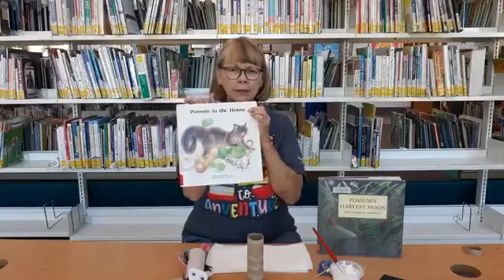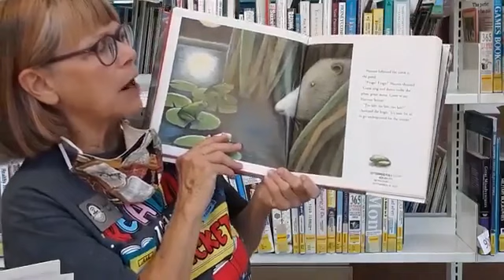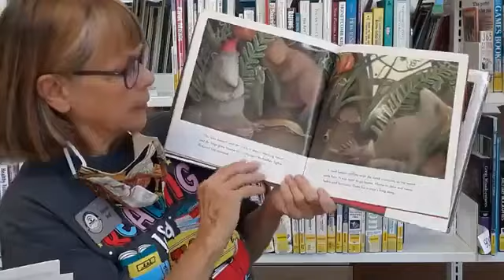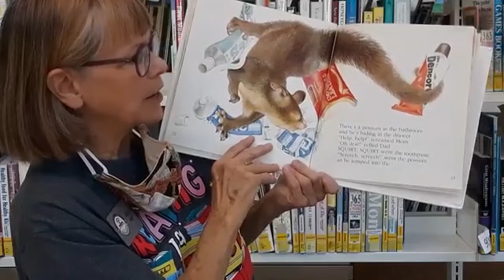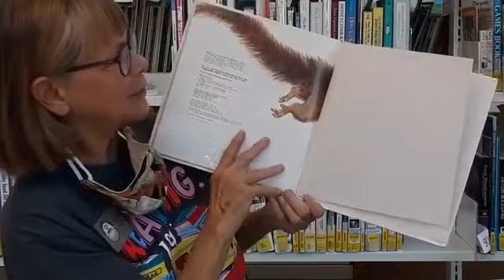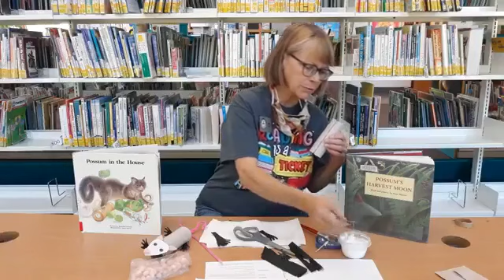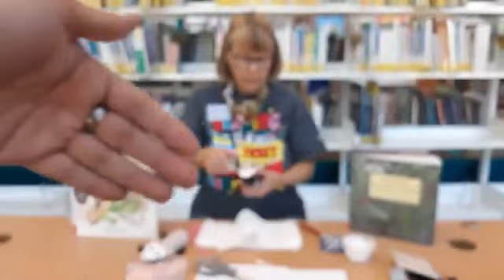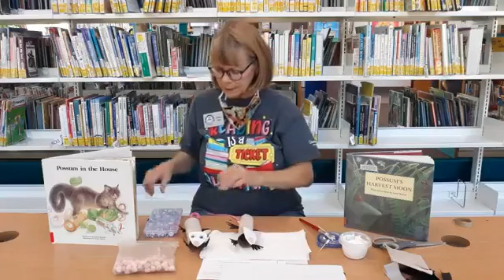November 6th - Family Craft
Join us every Friday for Friday Family Craft, a fun craft that adults and children can do using objects they already have at home.

Want to watch “live”? Head over to Facebook.com/CottonwoodPL and join us at 3PM.